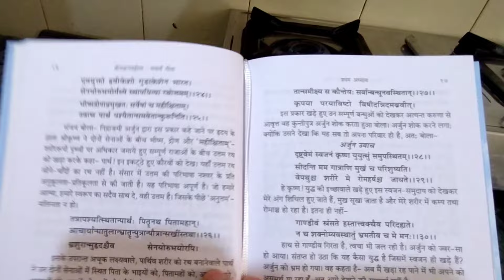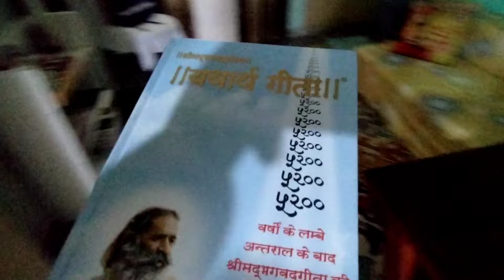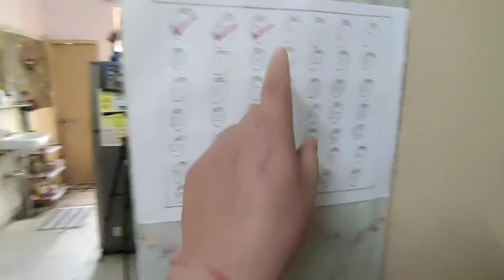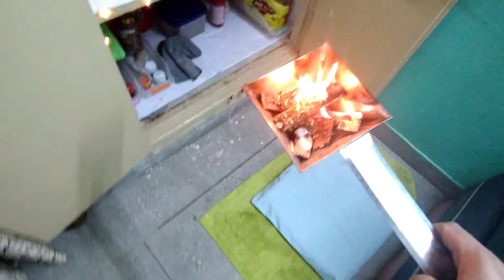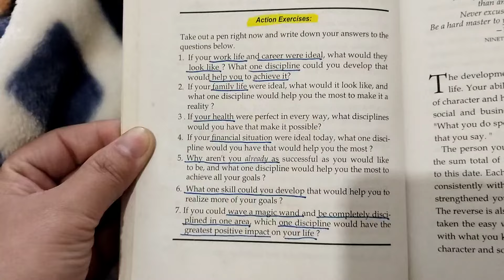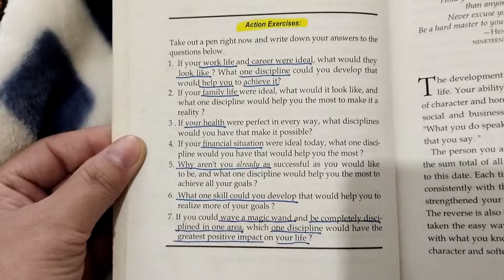Day-4,How i saved my half wasted day.change in my mindset after this challenge.Habits to change life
This is my day-4 video of my life changing challenge. join me and let's do it together.